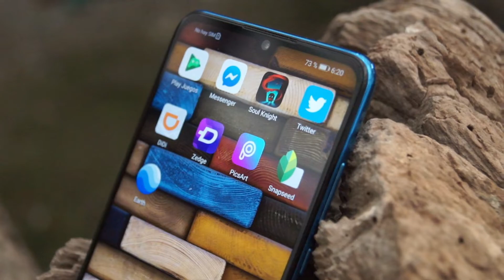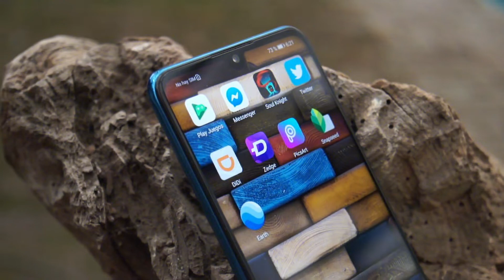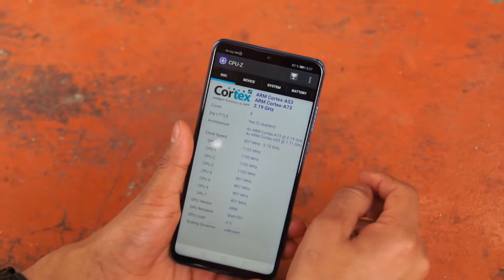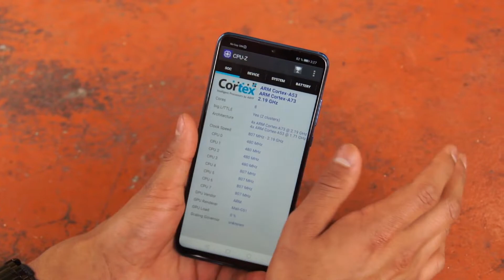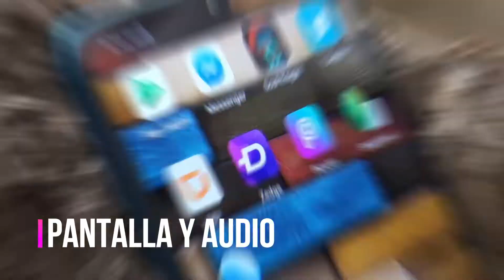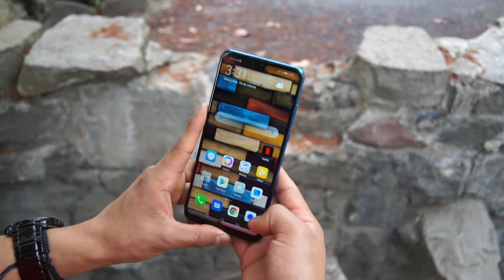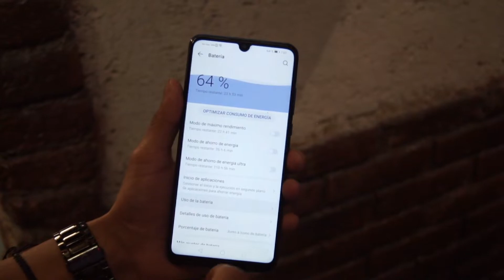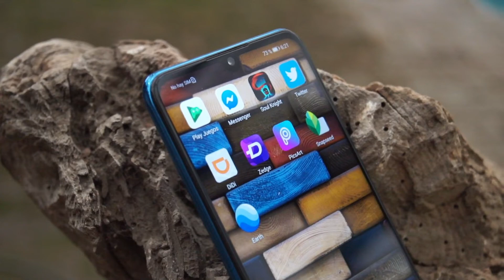Huawei p30 lite Review | el menor de la familia P30 de Huawei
Bienvenido a skyphone! un canal en donde analizamos smartphones y vemos si es una buena opción de compra visto desde una manera distinta a lo habitual!
en este vídeo analizamos por completo  a el Huawei p30 lite, un super gama media por parte de Huawei.
Dimensiones: 00:46
Diseño: 01:05
Seguridad: 02:19
Hardware y Software: 02:49
Pantalla y Audio: 04:11
Fotografía y vídeo: 04:53
Batería: 07:27
Conclusiones: 07:44